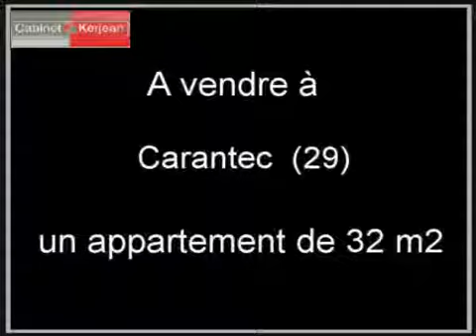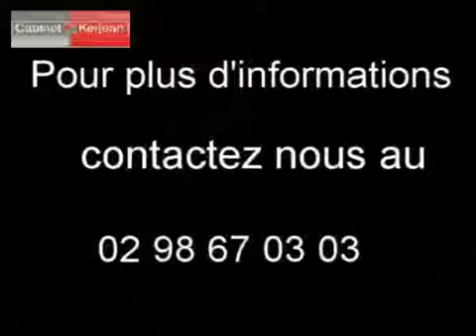Appartement Carantec 29660 - 32 m2 Finistère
Cliquez sur ce lien pour en savoir plus (prix, contacts)

A vendre à  Carantec  un appartement de 32 m2.

L agence Cabinet Kerjean Carantec vous propose de nombreux autres biens immobiliers.

Annonce immobilière :  Appartement  Carantec  29660 Finistère

Visite virtuelle immobilière à partir de photos par API pour agence immobilière: Nevisto.com  - Spot vidéo immobilier